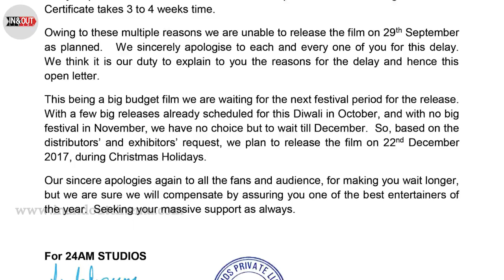Velaikaran - The Best Entertainer Of The Year | Latest News Update | Sivakarthikeyan, Nayanthara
Velaikaran Movie Release Date Has Been Conformed!!

With an ensemble cast ‘Velaikkaran’ starring Sivakarthikeyan, Nayanthara , Fahadh Faasil in lead roles is directed by Mohan Raja. Produced by R.D.Raja , music for this action-thriller is by Anirudh Ravichander. Watch the official teaser here.

Movie - Velaikkaran
Director - Mohan Raja
Starring - Sivakarthikeyan, Nayanthara, Fahadh Faasil, Prakash Raj, RJ Balaji, Sathish, Sneha, Robo Shankar, Vijay Vasanth
Producer - R D Raja
Studio - 24AM Studios Private Limited